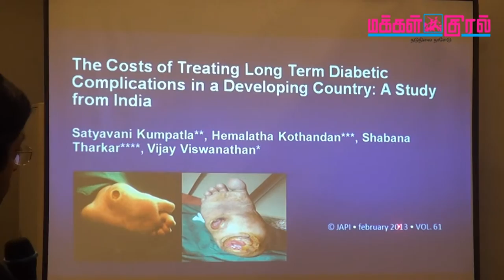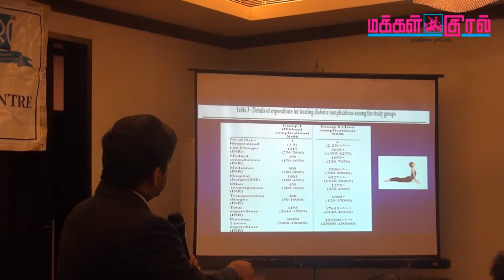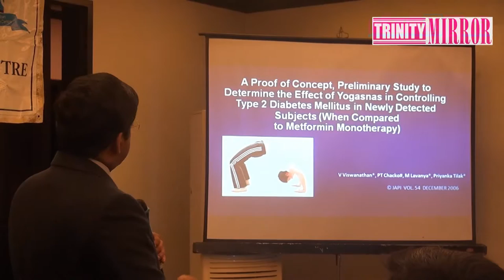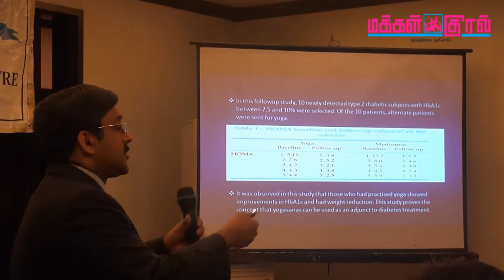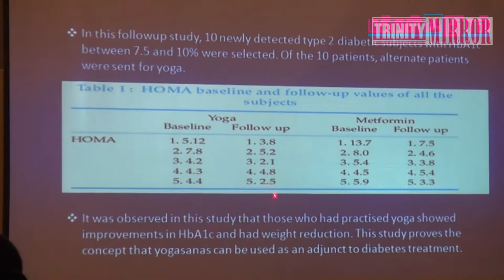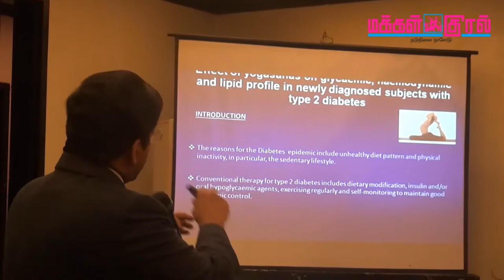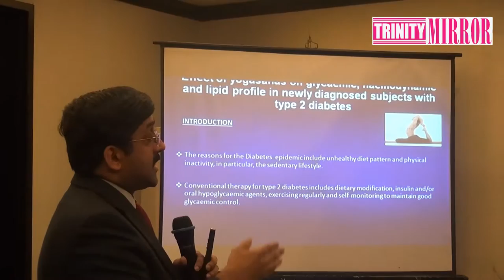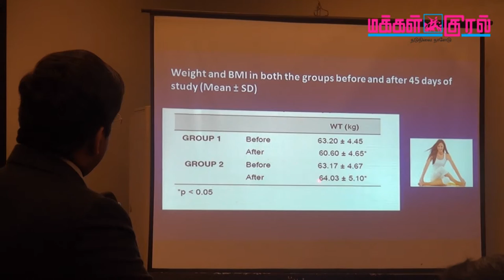Dr Viswanathan Diabetes awarness through Yoga